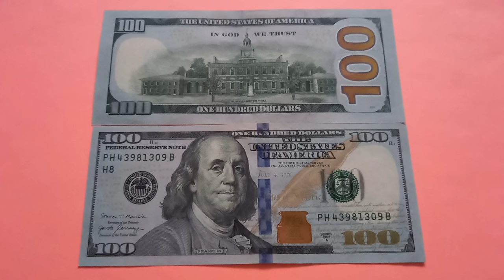ДВЕ БАНКНОТЫ по 100 ДОЛЛАРОВ на розовой 2 Марта, верхняя оборотом, нижн. №-м серии - ДЕНЕЖНЫЙ ПОТОК